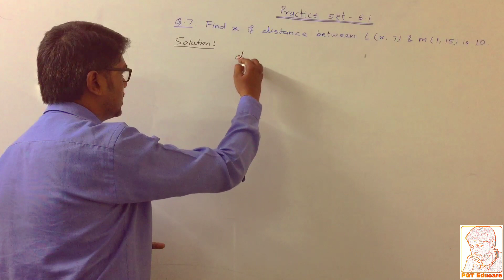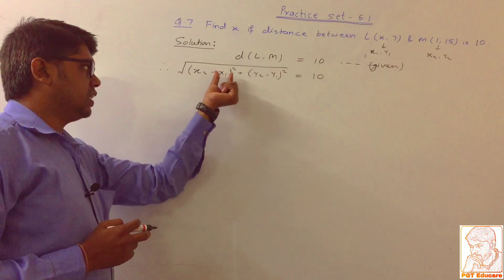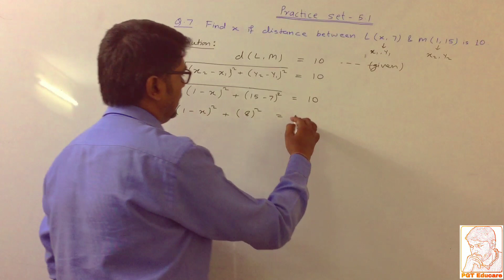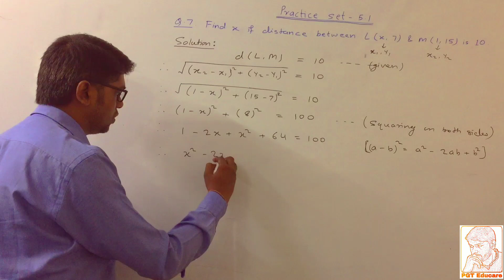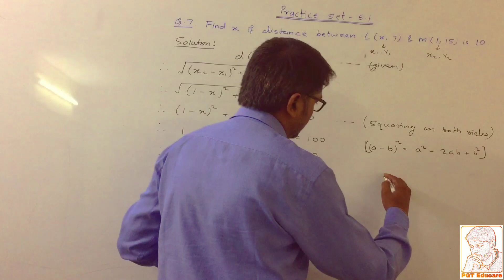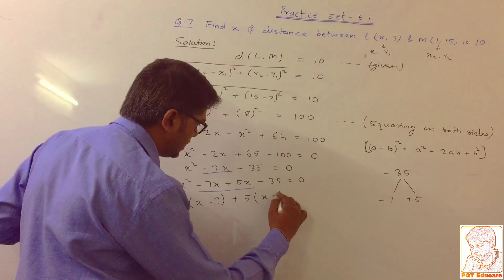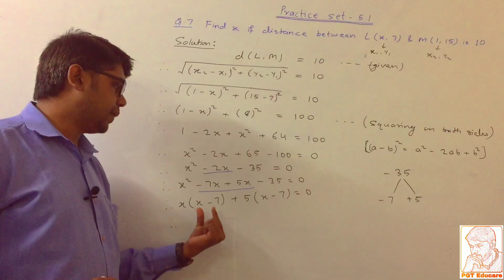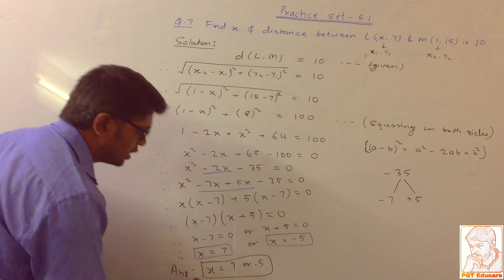Co-ordinate Geometry Practice Set 5.1 Geometry Class 10th by Prof JITENDRA GUPTA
Co-ordinate Geometry Practice Set 5.1 Q.7 Geometry Class 10th by Prof JITENDRA GUPTA / MaharashtraBoard